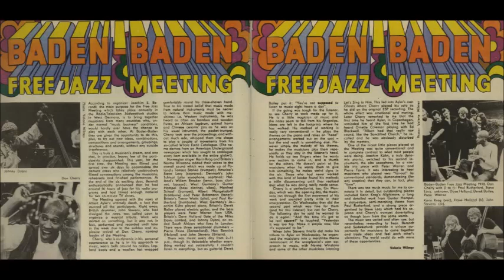Free Jazz Meeting, December 1970 Südwestfunk Studios Baden-Baden, Germany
Dec 7th - 12, 1970
Südwestfunk Studios, Baden-Baden

Don Cherry (tpt, fl);
Manfred Schoof (tpt);
Tomasz Stanko (tpt);
Paul Rutherford (tb);
Albert Mangelsdorff (tb);
Steve Lacy (ss);
John Tchicai (ss, as);
Trevor Watts (as);
Willem Breuker (as, ts, cl);
Peter Brötzmann (as, ts, bs);
John Surman (bs);
Derek Bailey (g);
Gunter Hampel (vb, bcl);
Joachim Kühn (p, as);
Irene Aebi (vln, voc);
Dave Holland (b, cello);
Barre Phillips (b);
Johnny Dyani (b, cello);
Peter Warren (b);
John Stevens (d, perc, cnt);
Han Bennink (d, perc, dhung);
Stu Martin (d);
Pierre Favre (d, perc);
Karin Krog (voc);
Norma Winstone (voc)

Disc 1 00:00:00

1 Let's Sing For Him (March In Memory of Albert Ayler)
Baden-Baden Big Band, including Brotzmann,Cherry, Krog, Winstone and others

2 Piece for Two Quintets
John Tchicai Double Quintet, including Stanko, Rutherford, Breuker, Watts, Bennink, Hampel, Lacy, Brotzmann, Bailey, K?hn

3 After the Fight
Schoof, Mangelsdorff, Lacy, Watts, Surman, Kuhn, Phillips, Winstone

4 Duo No.1
Bailey and Holland

5 Sound As Time
Warren and Favre duo

6 Duo No. 2
Bailey and Holland

7 Depressions and Illusions From Peers Castle
Kuhn and Krog duo

8 Toy Room
Holland and Winstone duo

9 Man Peter
Warren and Schoof duo

10 Birthday (solo)
Kuhn

Disc 2 01:01:13

1 Different Things
Kuhn, Warren, Favre

2 Whole Earth Catalog
Don Cherry and Baden-Baden Big Band including Brotzmann, Bennink, Winstone, Hampel and others

3 Blue Lake
Don Cherry Workshop including Holland, Warren, Dyani, Bennink

4 Nude Minor Chase
Johnny Dyani Quintet including Lacy, Hampel, Holland, Bennink

Disc 3 02:10:39

1 Round and Round and Then We Danced
Johnny Dyani Sextet including Bailey, Kuhn, Phillips, Bennink, Favre

2 The Day the Child Cried
Tomasz Stanko with the Baden-Baden Big Band including Cherry, Schoof, Lacy, Watts, Tchicai, Breuker, Hampel, Holland, Warren, Dyani, Stevens, Favre

3 First Duo
Stanko or Schoof and Kuhn

4 Interactions
Manfred Schoof Septet including Tchicai, Hampel, Breuker, Warren, Stevens, Favre

Disc 4 02:46:40

1 Ballad For Friends
Tomasz Stanko Sextet including Lacy, Kuhn, Holland, Warren, Favre

2 Inspiration No.1
Schoof, Kuhn and Holland Trio

3 Precipitation Suite
Steve Lacy with the Baden-Baden Big Band including Cherry, Aebi, Bennink, Krog, Winstone and others

4 Lisabeth
Peter Warren with the Baden-Baden Big Band including Holland, Dyani, Phillips, Lacy, Surman, Hampel, Stanko, Mangelsdorff, Kuhn, Martin, Favre

5 AC-DC
Holland

6 Solo in a Ballad Mood
Kuhn

7 Es Zeit
Hampel, Breuker, Bennink trio

8 Women's Liberation No.1
Krog, Winstone, Holland, Stevens

9 Prana
Karen Krog and Quintet including Cherry, Dyani, Holland, Warren, Bennink

10 Lazy Afternoon
Winstone, Kuhn, Warren, Favre

Disc 5 03:55:14

1 Let's Enjoy This Day

2 Please
Krog and Favre duo

3 Santa Monica
Krog solo (vocals with Ring Modulator)

4 Song From Peer's Castle
Krog, Kuhn

5 Women's Liberation No. 2

6 Celebration Music
Baden-Baden Big Band including Hampel, Lacy, Breuker, Tchicai, Mangelsdorff

7 Centering the Celebration Music
Tchicai, Hampel, Breuker, Cherry, Mangelsdorff, Dyani, Bennink

8 Near Tear One
Paul Ruthorford with Lacy, Stanko, Bailey, Holland, Warren, Favre, Winstone, Krog

Disc 6 05:00:23

1 Sometimes We Walk Home
Albert Mangelsdorff with Rutherford, Brotzmann, Breuker, Hampel, Bailey, Kuhn, Bennink

2 Tower Music
Willem Breuker with Rutherford, Tchicai, Warren

3 Gut und Bose (possibly something else. It was labelled as a Kuhn-Favre duo)
Kuhn and Favre and ? on reeds

5 Unknown Title
Mangelsdorff, Kuhn, Holland, Martin

6 Inspiration No. 2
Schoof, Kuhn, Holland